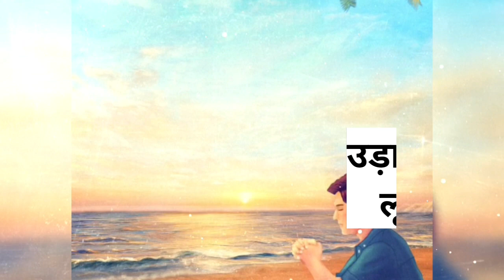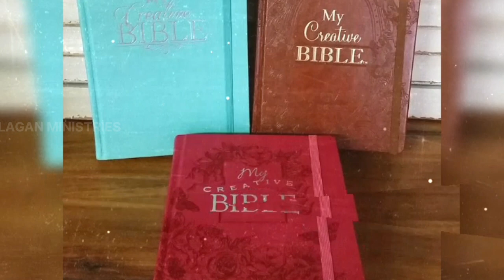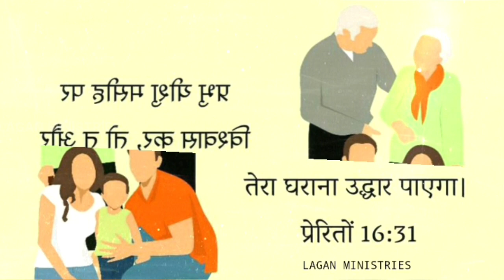उड़ाऊ पुत्र की कहानी । दृष्टांत का गहरा अर्थ । लुका 15:11-32 //Prodigal son story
उड़ाऊ पुत्र की कहानी । The Prodigal son story LAGAN BibleStory

THIS IS THE OFFICIAL YOUTUBE CHANNEL LAGANMINISTRIES " The Jesus Growing "

BIBLE HINDI STORY AND VACHAN CHAANNEL.

धन्य है वे, जो मन के दीन है, क्योकि स्वर्ग का राज्य उन्हीं का है। मत्ती 5:3

प्रभू यीशू जी सभी को खुश रखना।
मेरे सभी प्यारे भाई- बहनो को नमस्कार'जय मसीह की'।ये चैनल किसी अन्य जाति धर्म से सम्बन्ध नही रखता।इसका उद्देश्य किसी को ठेस पहुंचना नहीं है। इस चैनल पर केवल बाईबल से प्रभू यीशु का सुसमाचार प्रचारित करना है। इस चैनल पर आपको हर रोज प्रतिदिन मसीह से सम्बन्धित विडीओं क्लिप,वचन का प्रचार-प्रसार,मसीह गीत, मसीह की सेवकाई सम्बन्धित विड़ीओ,बाइबल की सच्ची कहानीआँ और वचन की शिक्षा,जो पवित्र वचन पर आधारित है। देख व सुन सकते है,ताकि मसीह का सुसमाचार ज्यादा से ज्यादा लोगों तक पहुंचाया जा सके।

धन्यवाद
LAGANMINISTRIES
TheJesusGrowing.
उड़ाऊ की कहानी।
उड़ाऊ पुत्र की स्टोरी
उड़ाऊ पुत्र का दृष्टांत
नये नियम के दृष्टांत
यीशू के दृष्टांत का अर्थ।
उड़ाऊ पुत्र की एक सच्ची कहानी।
लुका की किताब।
यीशू की वीडियो।
यीशू आशीषित कहानी।
दो बेटों  की कहानी।
लुका का सुसमाचार।
यीशू की कहानी बाईबल से
ankurnarula
udau putra ki kahani
prodigal son story
Book luke
yeshu ki kahani
jesus ki Story
udau puter ki story
jesus ki sachhi kahani
luka ki kitab
two son ki kahani
bible stories in hindi
bible stories hindi
luke book hindi
bible ki best kahani
Bible ki book
बाईबल की किताब